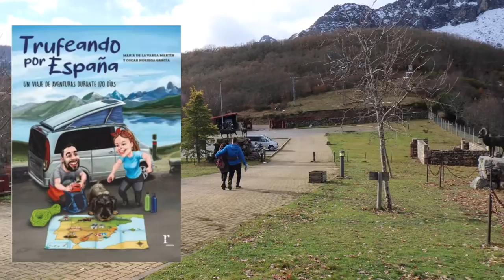Claves para VIVIR viajando en FURGONETA CAMPER